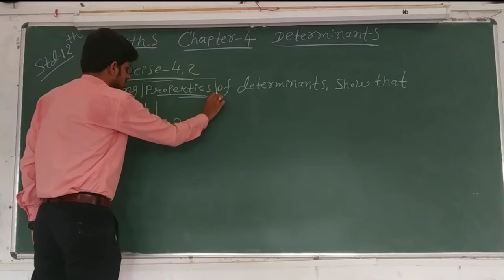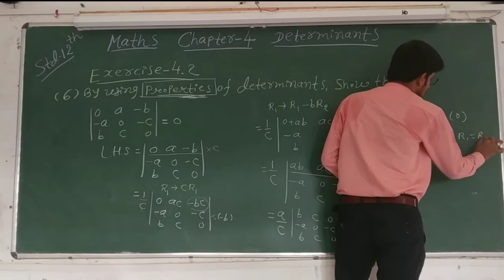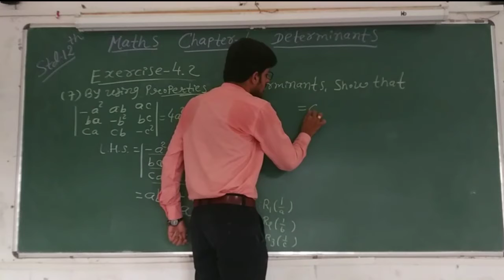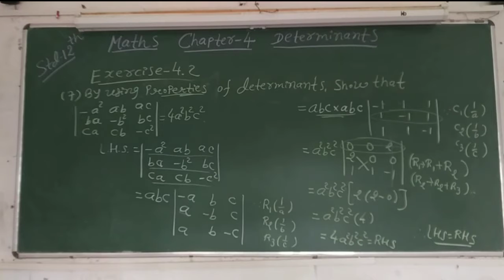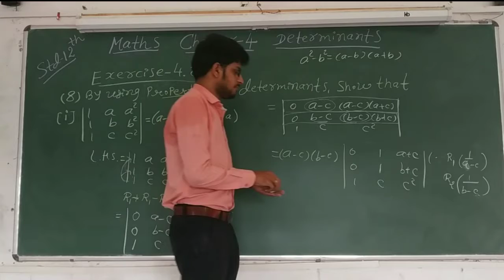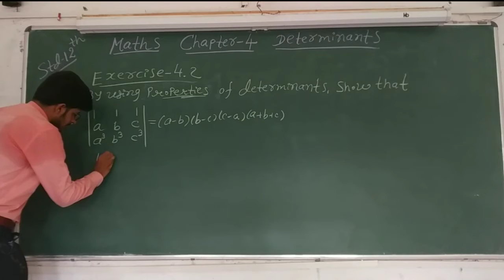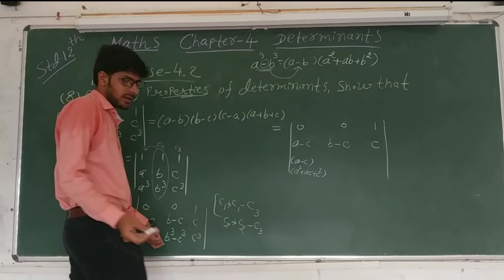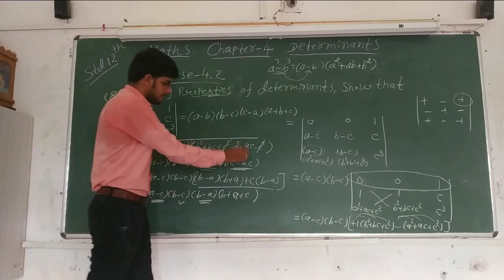CLASS 12 || MATHS || NCERT || CHAPTER 4 || DETERMINANTS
CLASS 1️⃣2️⃣(ENGLISH MEDIUM)
MATHEMATICS
CHAPTER 4
DETERMINANTS
EXERCISE 4.2 Q. 6 TO Q. 8

For Class 12(Science) NCERT

Chapter 1
Coming soon
Chapter 5
Coming soon
Chapter 6
Coming soon
Chapter 7
Coming soon
Chapter 8
Coming soon
Chapter 11
Coming soon